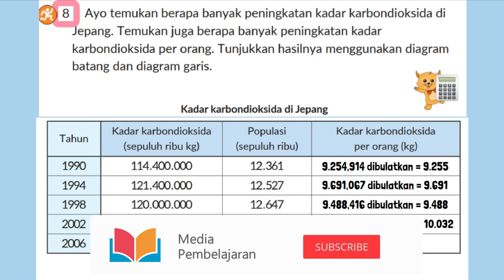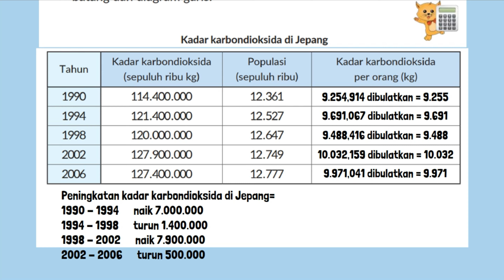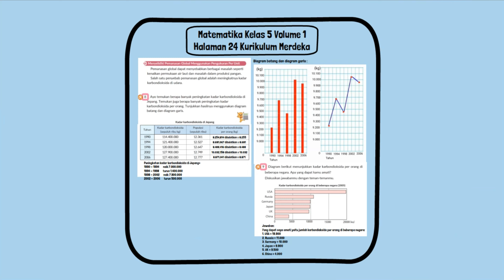Kunci Jawaban Matematika Kelas 5 Halaman 24 Volume 1 Kurikulum Merdeka Kadar karbondioksida Jepang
Kunci Jawaban Matematika Kelas 5 Halaman 24 Volume 1 Kurikulum Merdeka SD MI Kadar Karbondioksida di Jepang.
8. Ayo temukan berapa banyak peningkatan kadar karbondioksida di Jepang. Temukan juga berapa banyak peningkatan kadar karbondioksida per orang. Tunjukkan hasilnya menggunakan diagram batang dan diagram garis.
9. Diagram berikut menunjukkan kadar karbondioksida per orang di beberapa negara. Apa yang dapat kamu amati? Diskusikan jawabanmu dengan teman-temanmu.